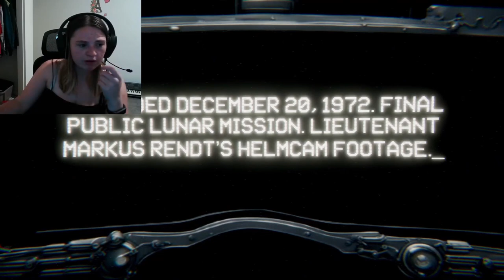SOMETHING BAD ON DUH MOON